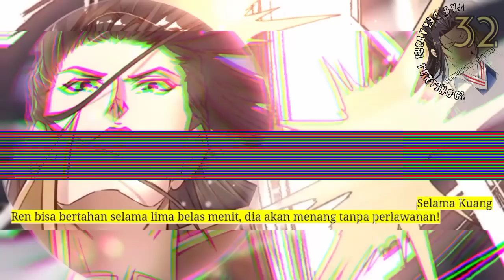Dao Beladiri Tertinggi season 32